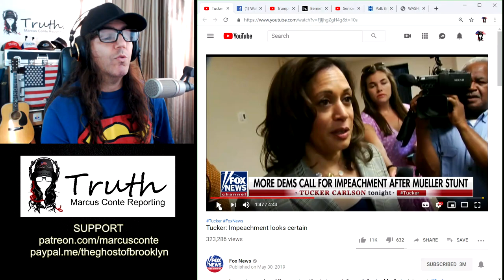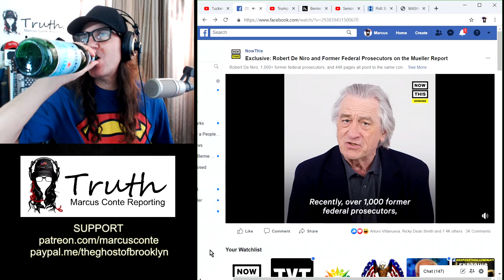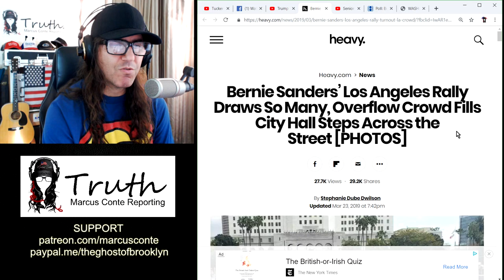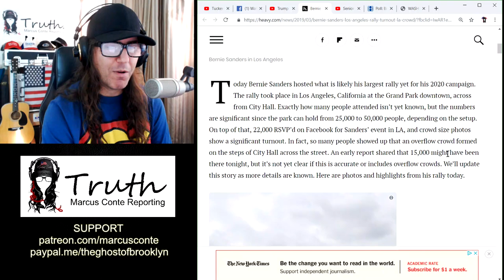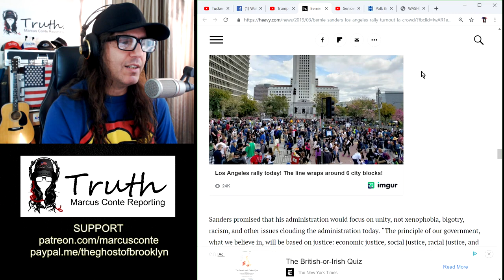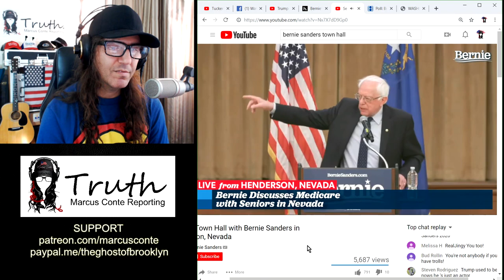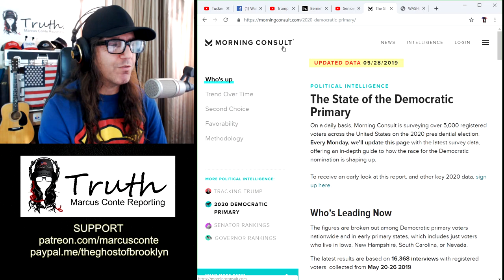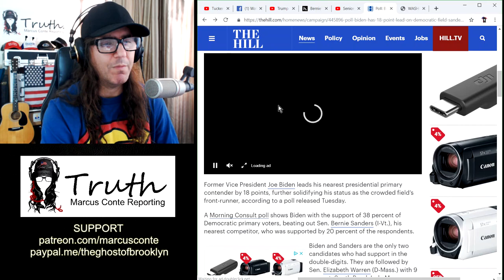Impeachment, Treason or Something Great for The 99%; Your Choice